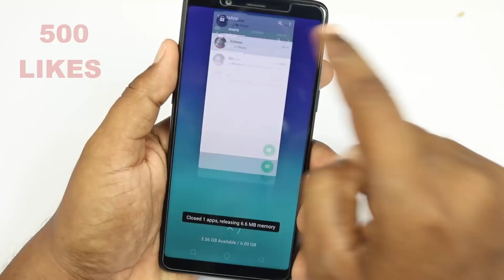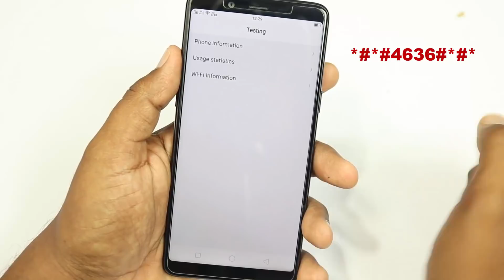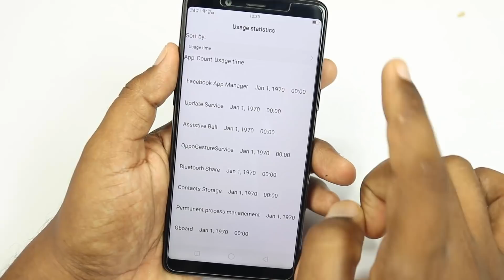Most Useful Secret Code For All Android Mobile Phones 2018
Code :- *#*#4636#*#*